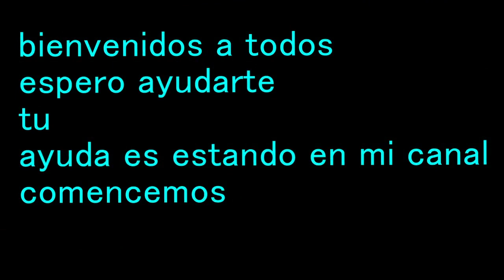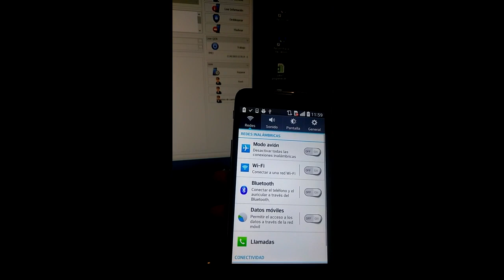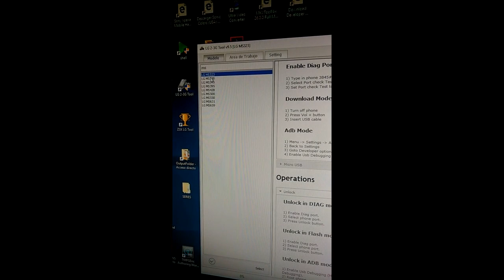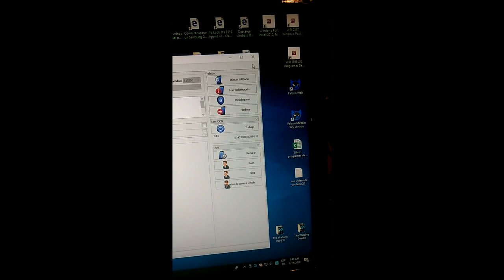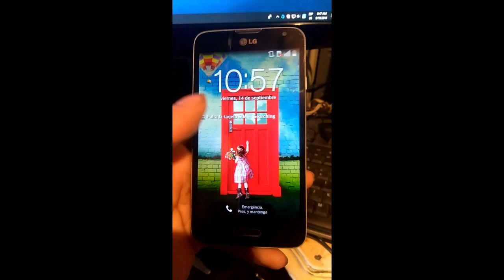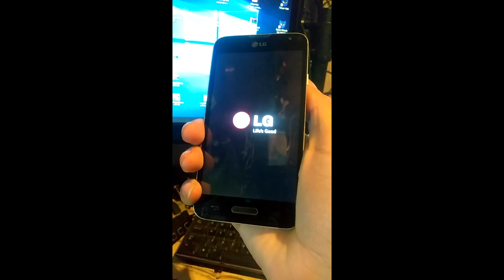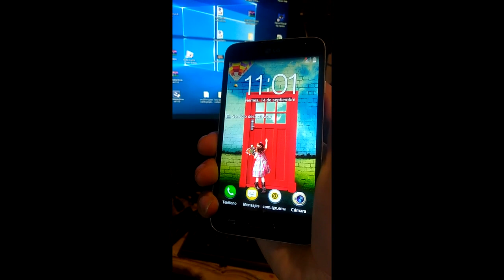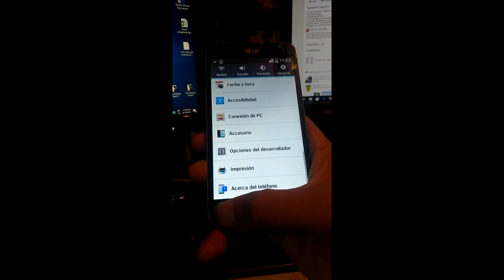lg ms323 metropc unlock LG 2 3G Tool v9 5 full 2018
LG 2-3G Tool v9.5 full 2018

descomprime y comprime archivos